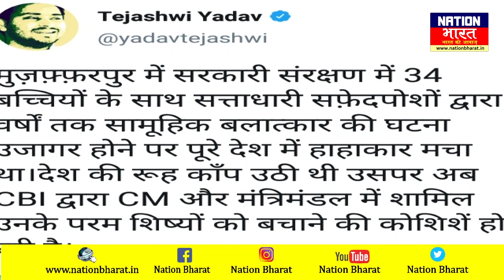Bihar मे NRC लागू नहीं करेगी Nitish Government, CAA पर Nitish करेंगे सदन में चर्चा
Nitish Government will not implement NRC in Bihar, Nitish will discuss CAA in the House
About Channel: